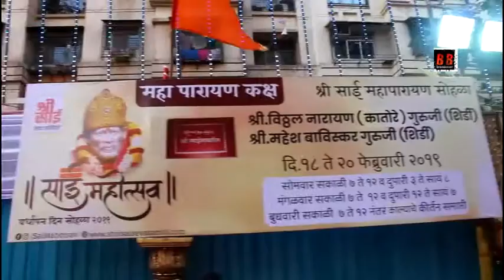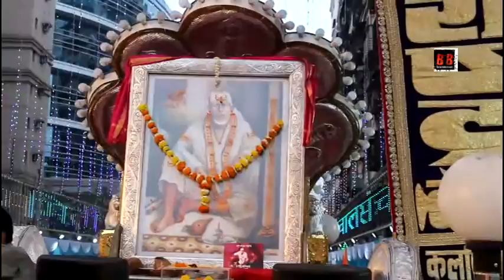मुंबई के साईवाडी में "साई महोस्तव वा वर्धापन दिन सोहळा 2019 का आयोजन मनोहर पांचाल के द्वारा किया गया